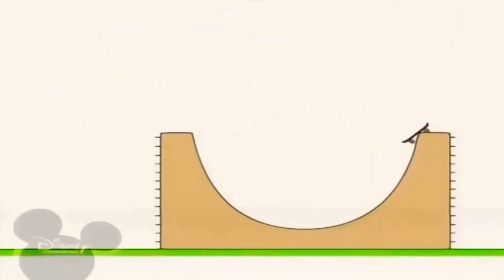6 квітня 2021 р.